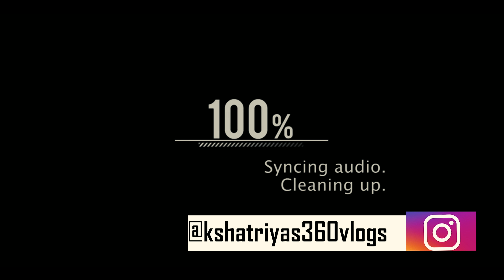Dil Chahta Hai Fort, Chapora Fort | Goa 2018 Day 2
Follow me on Google Plus

FAQs:

Q. Whats your goal on YouTube
A. Read “About” section of my channel

Q. Why you make videos on YouTube then
A. Passion… lol no wait… become rich… ;)

Gears that I use:
1) MI Mijia 360 Degree Panaromic 4k Camera:

2) Manfrotto Compact Xtreme 2-In-1 Photo Monopod and Pole with GoPro® Adaptor:

3) Amazon Basics 50-Inch Tripod with Bag:

4) Samsung EVO Plus Grade 1, Class 10 32GB MicroSDHC 95 MB/S Memory Card with SD Adapter (MB-MC32GA/IN):

5) ACTION PRO Brand Aluminum Selfie Stick For GoPro Hero/Sj Cam/Yi Cameras Handheld Extendable Monopod with 1 x Tripod Adapter and 1 x Camera Case Holder: